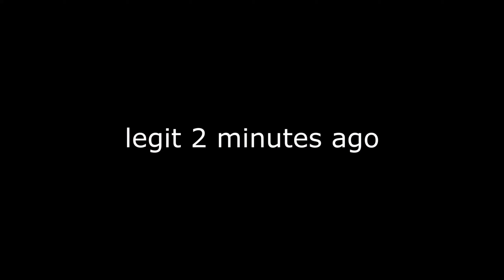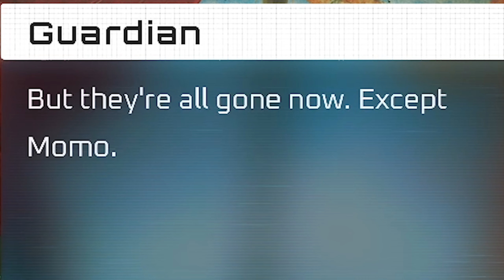THIS GAME IS SO CUTE ITS DISGUSTING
the most adorable game of 2022

goty game